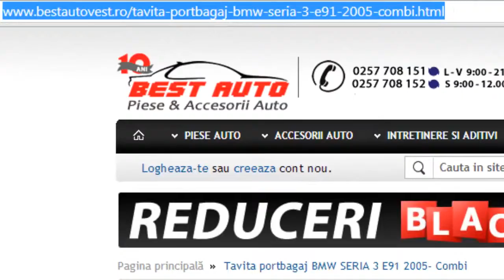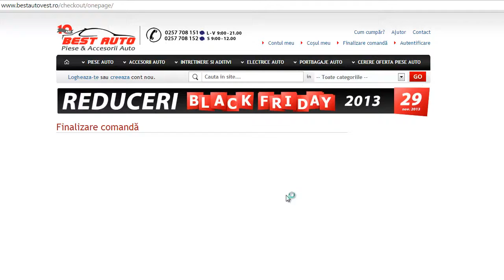Covoras portbagaj BMW SERIA 3 E91 2005- Combi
Produs marca Best Auto Vest

-Este fabricat din polietilen?
INTRETINERE

REZISTENTA

-calitatea materialelor folosite permite o variatie mare a temperaturii
-rezistenta la ulei, apa, substante petroliere
PROTECTIE

-aceste tavite pentru portbagaj au marginea ridicata 4-5 cm (in functie de modelul de masina)
CONFORT

-marea parte a tavitelor din aceasta gama au pe partea centrala un material anti-alunecare ce previne alunecarea bunurilor dvs.
DIMENSIUNI EXACTE

-tavitele sunt pe model de masina,forma lor diferind in functie de fiecare masina., inaltimea marginii laterale fiind de aproximativ 4-5 cm